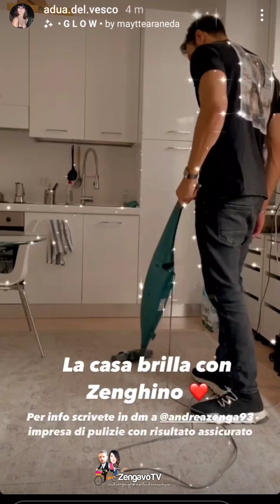Aggiornamenti : Andrea Zenga | Casa Zengavò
Beauty Routine | Make Up Preview |  Detox Product | Blush Italia | BellaVia | Fitvia

Talent Agency di Andrea Zenga